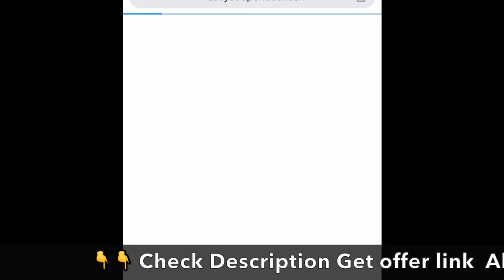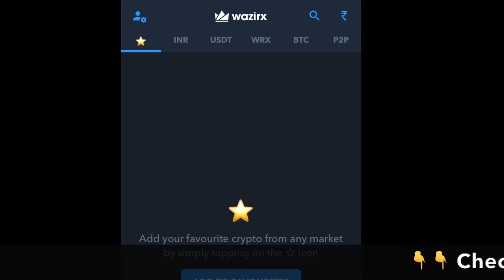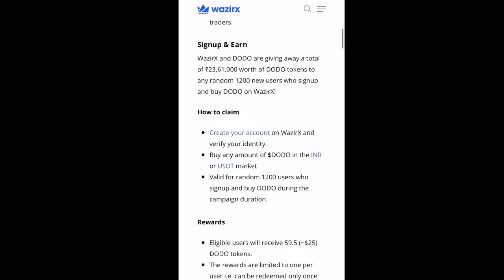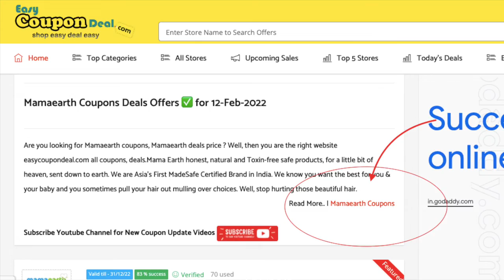✅Wazirx DODO Free Coin | Buy any amount of $DODO Get Free Rs 1900 | Grand DODO Giveaway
Buy any amount of $DODO in the INR or USDT market.
Valid for random 1200 users who signup and buy DODO during the campaign duration.
Rewards

Eligible users will receive 59.5 (~$25) DODO tokens.
The rewards are limited to one per user i.e. can be redeemed only once and not multiple times.

Create your account on WazirX and verify your identity.